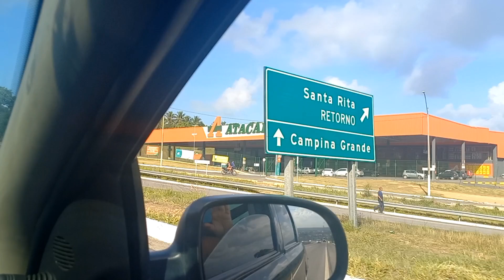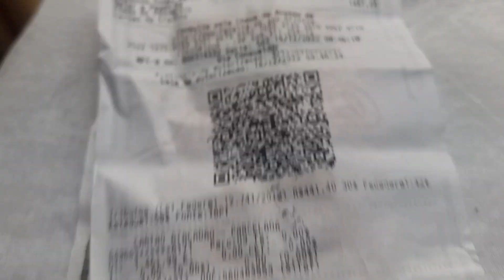indo para o Atacadão em Santa Rita fazer umas comprinhas